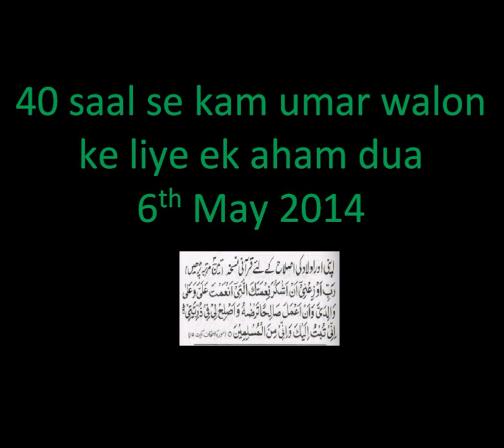Mohammed Yunus Palanpuri - Sabak - 40 saal se kam umar walon ke liye ek aham dua